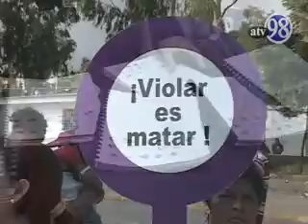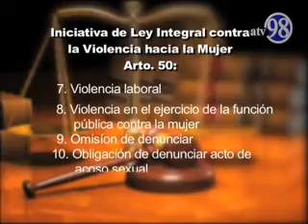Tema Iniciativa de Ley Integral contra la Violencia hacia la Mujer